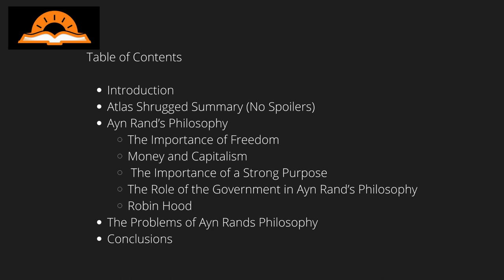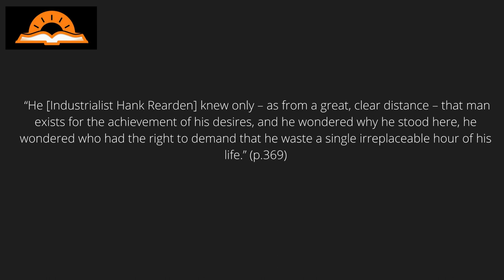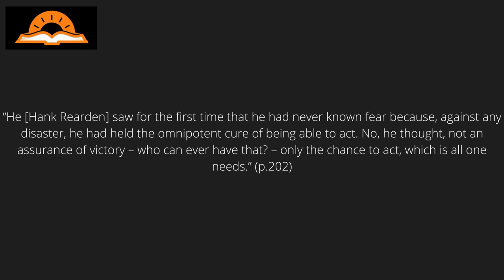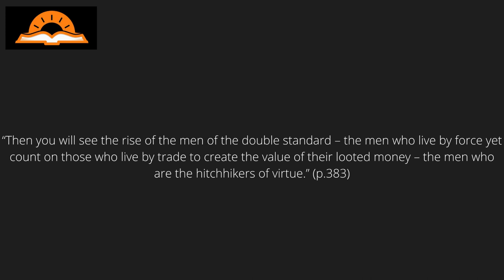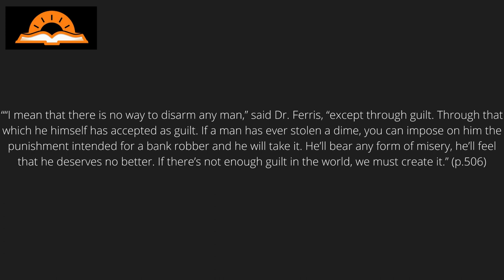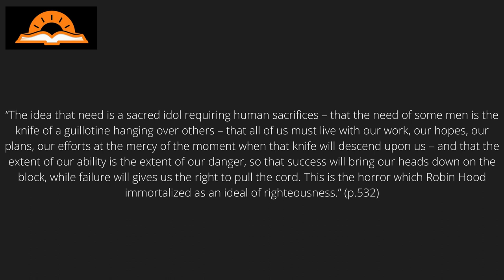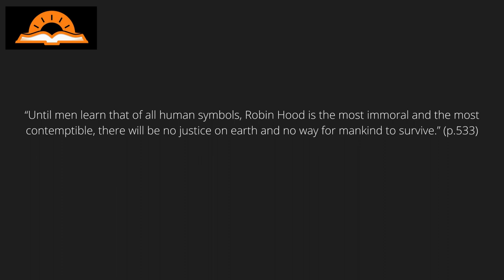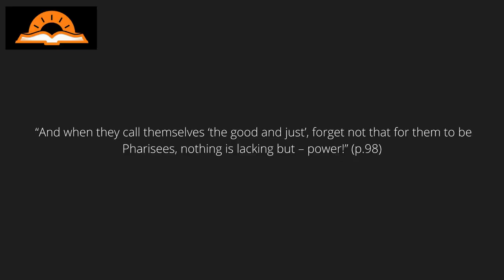Ayn Rand’s Philosophy - The Horror of Robin Hood - Atlas Shrugged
Ayn Rand was a rather controversial author. She is most famous for her lengthy novel Atlas Shrugged and her philosophical system called objectivism, which is, in part, presented throughout Atlas Shrugged. Although Atlas Shrugged is an impressive work of fiction, and because of this by many considered to be a ‘must-read’, Ayn Rand’s philosophy is extremely controversial. As a result, it appears as if one can either love or hate Atlas Shrugged, as well as the philosophical ideas presented throughout the book. Recently a famous NFL player was even criticised heavily after indicating that he had Ayn Rand’s book on his bookshelf.

               In this video I will summarise the philosophy of Ayn Rand, mostly as presented in Atlas Shrugged. If you have not yet read Atlas Shrugged, then hopefully this article will help you in deciding whether you find it worthwhile to spend your time reading through this lengthy book (1069 pages in my edition). In case you have already read Atlas Shrugged, then I hope that this article will help you to better understand the philosophy of Ayn Rand.